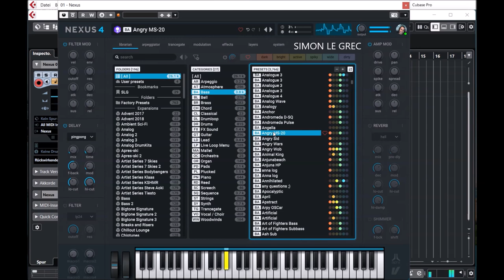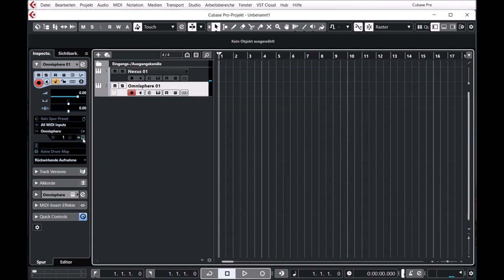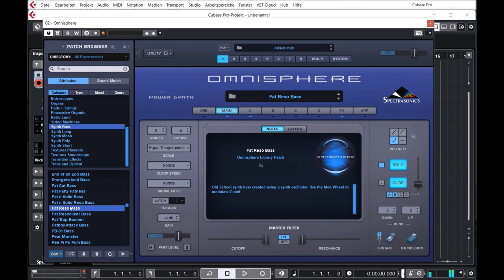ReFX Nexus 4 vs Omnisphere 2.8.2c | Basses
Bass Presets:
00:00 Nexus 4
02:30 Omni 2.8.2c